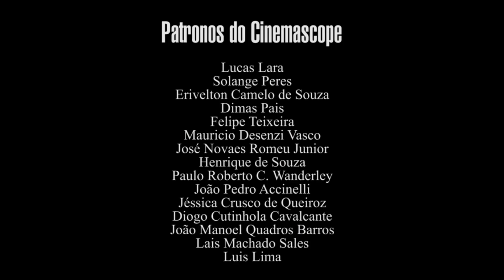Simone de Beauvoir e o Feminismo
Simone de Beauvoir (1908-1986) foi uma filósofa, escritora, pensadora francesa à frente do seu tempo. Ícone do movimento feminista, suas obras, cada vez mais atuais, rodaram o mundo e inspiraram diferentes gerações. Seu pensamento existencialista, sua relação aberta com Jean-Paul Sarte, a questão do aborto e sua militância são aprofundados no documentário “Simone de Beauvoir e o Feminismo”.

(filme que narra a história da escritoria Violette Leduc com Simone de Beauvoir)

| Seja patrono do Cinemascope: apoia.se/cinemascope